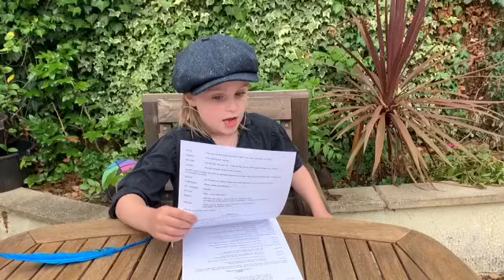A Midsummer Night's Dream - The Mechanicals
Hal performs all parts of Act I, scene two of A Midsummer Night's Dream.